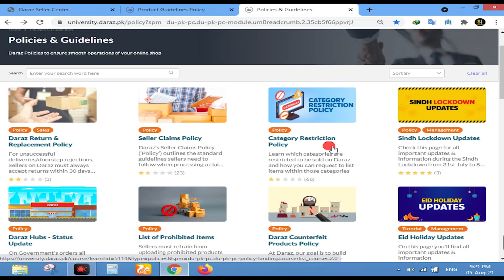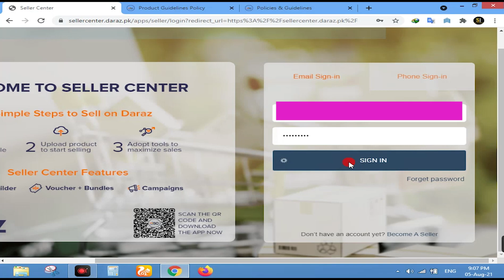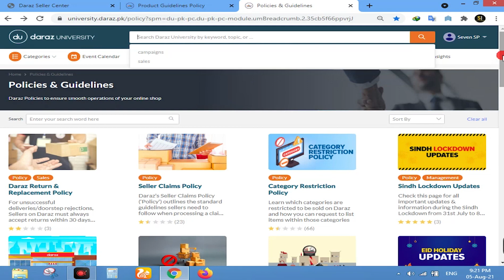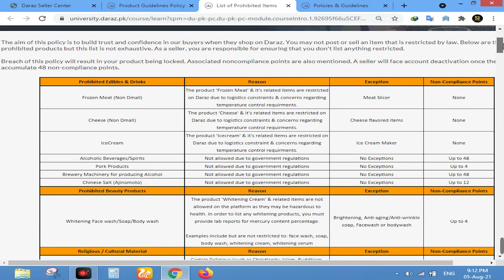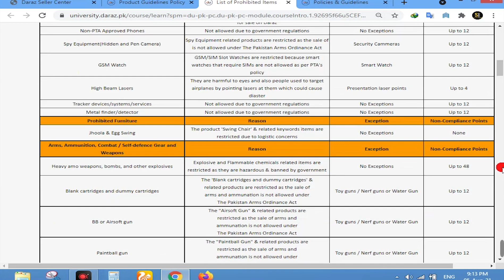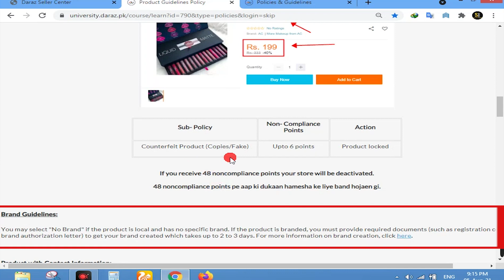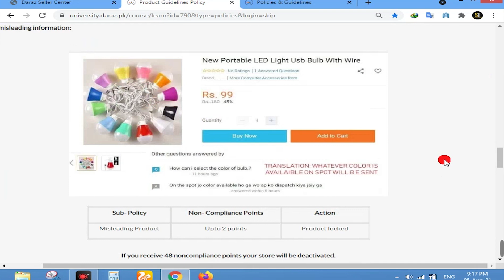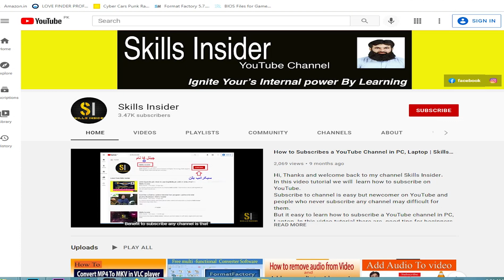Daraz products Guidelines policy for sellers 2021| daraz seller training | Skills Insider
Friends, The topic of this video tutorial is Daraz products Guidelines policy for seller 2021 and it is is part of  a series of daraz seller training. It is Part 5 (A) of product guideline. In this video you also know about non compliance points system set by daraz for their sellers.